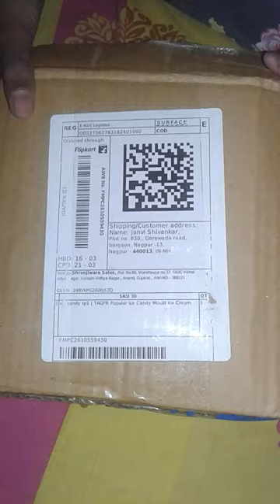Ice-cream tray, unboxing unboxingvideo estate .